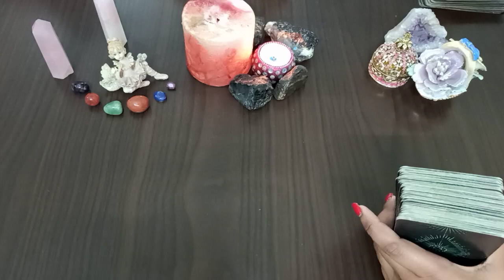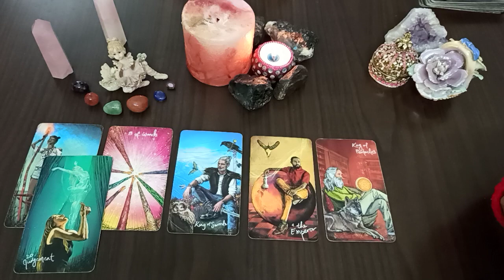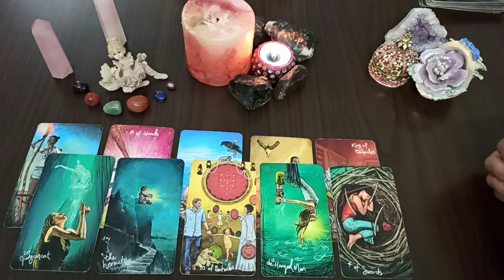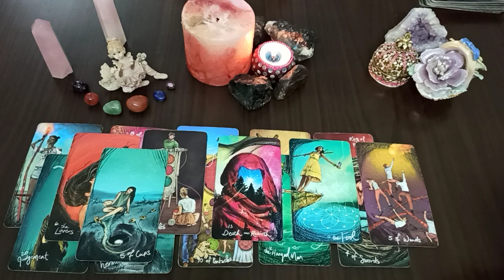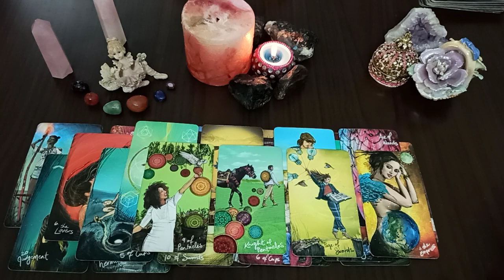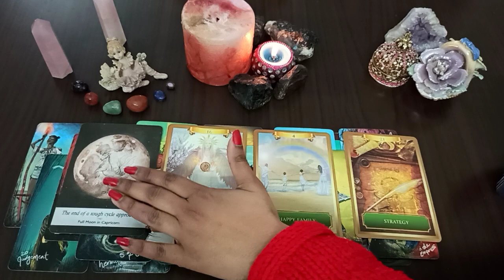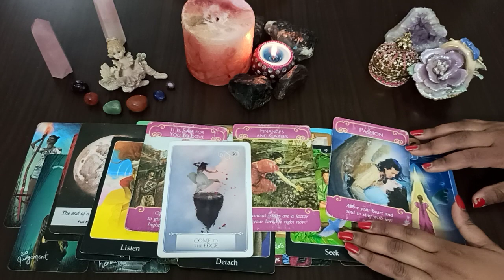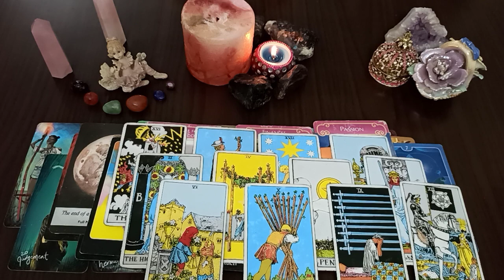CAPRICORN 🌈 LOVE OFFERS POURING IN 💕 You are the CENTRE OF ATTRACTION FOR MANY!!! 😳🔥 ~ 3-14 Feb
⭐️ Be a Part of spiritual white prayers based spell Workshop with guaranteed results for all types of manifestation ⭐️ 👼🏻
Starts 20 Feb! For more details, Contact below👇🏼

I also have my hindi channel in case you watch Hindi videos on tarot @Enigma Inc Mix

2022 Enigma. Enigma Academy. India.